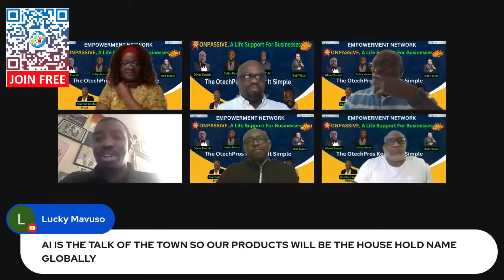ONPASSIVE Is A Life Support For All Businesses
✅ To see what ONPASSIVE has to offer, Register now and get FREE access to O-Mail, O-Net, O-Trim and O-Connect 📌Free Trial 14 days + $20 BONUS - fill in all the registration details and click Register. For help and support - Join the Telegram group

All new OCONNECT customers Will receive an additional value of:
🔥 💸  50 OKOIN | $50 USD
One Time Executives Discount

⚠️ This one-time offer ends December 31, 2023

- Register and receive three Super Gifts and a $20 Bonus for Registration and Verification!

ONPASSIVE is an IT( Informational Technology ) company integrated with the best AI ( artificial Intelligence ) focused on building a total business solution. ONPASSIVE is a company that makes products to help humanity!

ONPASSIVE provides exceptional AI solutions and services that adhere to globally acknowledged standards and ground-breaking technology trends. Businesses can leverage our platform and achieve business objectives, thus driving them to success.

ONPASSIVE Company Product List:

OMail 📌 FREE
ONet 📌 FREE
Networking Platform.
OTrim 📌 FREE
Shorten customize and share links with ease.
Level-up communication.
A one of kind application from all ages.
A Community to support the causes and ideas.
Track IP address for seamless marketing.
An online shop to design your brand stationery.
A screen capture tools for flawless images.
Automate your resource management.
A unique website for your customer segment.
Chat engine to improve every customer interaction.
A hassle free video communication tool.
A tool to secure every network access.
Creative tool for all your social posts.
An E-mail marketing tool for your campaigns.
An Ai powered tool to enhance customer interface.
A dedicated wallet for ONPASSIVE product,
A web domain hosting & registration solution,

ONPASSIVE Office Address:

🌎 INDIA
ONPASSIVE Technologies Pvt. Ltd. DSR Inspire, Plot No: 21, Sector: 1, Hitech City Rd, HUDA Techno Enclave, Madhapur, Hyderabad, Telangana 500081, INDIA

🌎 SINGAPORE
ONPASSIVE Pte Limited 32 PEKIN STREET #05 - 01, SINGAPORE 048762

7380 W Sand Lake Rd, Suite 500-529 Orlando, FL 32819, United States of America

Burj Khalifa, Floor 134, 1 Sheikh Mohammed bin Rashid Blvd - Downtown Dubai - Dubai - United Arab Emirates

🌎EGYPT
Nile City Towers, 2005 Corniche El Nil, RAMLET BOULAK, Bulaq, Cairo Governorate, Egypt